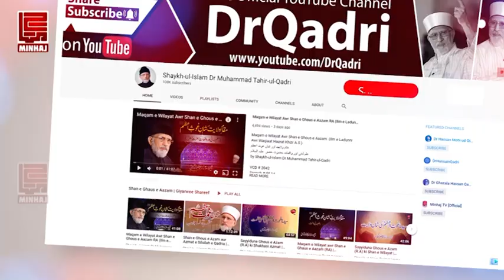Hajj Ki Rooh | Eik Iman Afroz Waqia | Shaykh-ul-Islam Dr Muhammad Tahir-ul-Qadri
حج کی روح | ایک ایمان افروز واقعہ